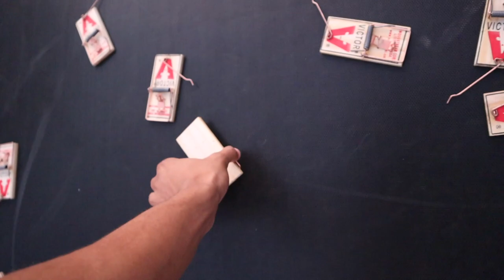1,000 MOUSE TRAP ON TRAMPOLINE! (PAINFUL)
Today I put 1,000 mouse trap on my trampoline and jumped on it!